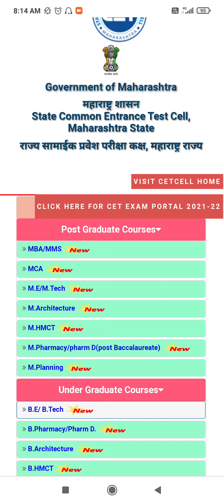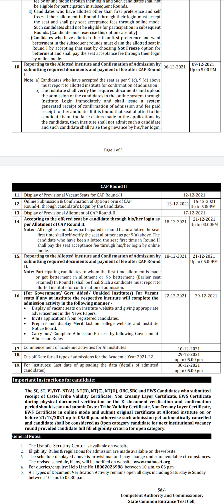MBA/MMS CET 2021: PROVISIONAL SEAT ALLOTMENT CAP ROUND 2 LATEST NEWS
ON THIS CHANNEL YOU  GET ALL THE INFORMATION REGARDING COMPETITIVE EXAM AND BOARD EXAM.